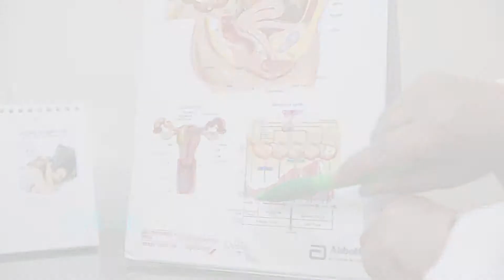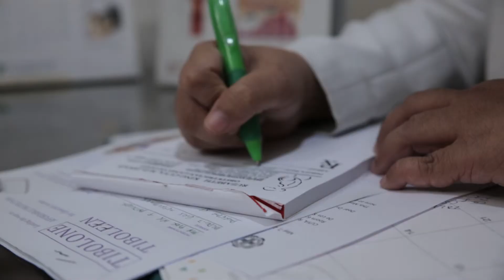RX PLUS- DOK ON DUTY- IRREGULAR DELAY IN MENSTRUATION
A viewer messaged her concern about her irregular delay in her menstrual cycle. Witness a medical expert discuss what is happening to her and what is causing it. This was featured on the 'Dok On Duty' segment of the show- RX Plus. It aired last June 16, 2018 (Saturday/ 8 am) over ABS- CBN: S and A, channel 23